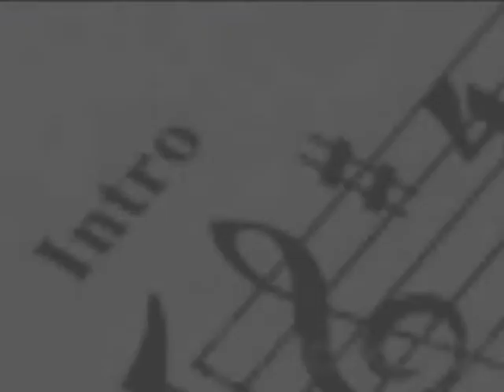900 IMMAGINI (3° Parte) by MB